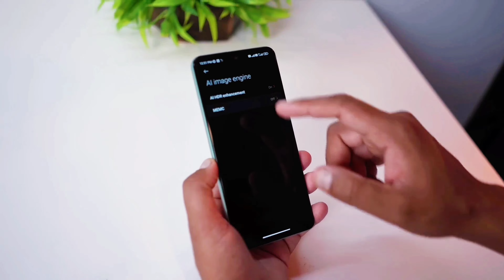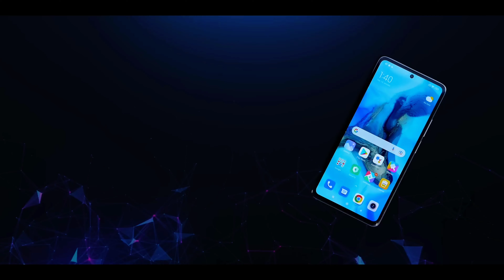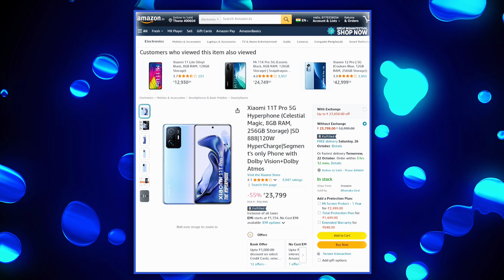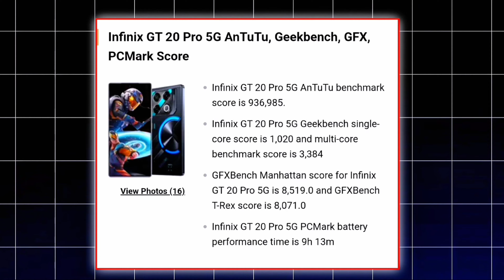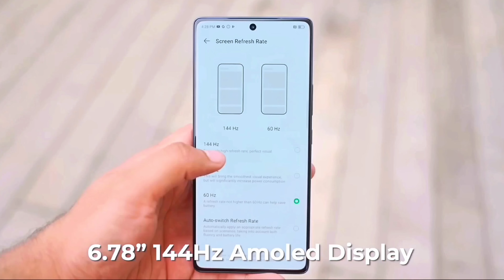5 Best Gaming Phones Under 25000 For PUBG 90fps 🔥 In 2024! 🤯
Looking for a budget gaming phone to play BGMI at 90 fps? Don't break the bank and still enjoy a smooth gaming experience with these affordable options. Save money while killing the competition in BGMI!

Software I used For Editing - Capcut
Music I Used From YouTube library

Buying Products Link

POCO F4
IQOO Z9S PRO
Xiaomi 11T Pro 5G
Infinix GT20 Pro
Redmi K50i
iQOO Neo 7
iQOO Neo 6
Poco F6
Poco x5 pro
Xaoimi 14 civic
iQOO 12
Realme 6GT
samsung galaxy s23 ultra
iPhone 16 Pro Max
iPhone 16 Pro
iPhone 16 plus
Samsung galaxy S24 Ultra

New Launched Smartphone 👇🏻

Lava Agni 3
POCO F6 8GB Ram Variant
Poco x6 pro
Poco X6

Laptop I Used For Editing
Similar Laptop In Budget

Limited deals On Selected Product 🥸

iPhone 13 128GB
MacBook Air Laptop M1
MAONO PD200X USB/XLR Dynamic Mic
Asus TUF F15 Gaming 💻
Boat Wave Call 2
OnePlus 12R

best gaming phone under 25000 pubg 90fps in pakistan
top 5 best gaming phone under 25000 in2024
top 5 best gaming phone under 25000tamil
top 5 best gaming phone under 25000 innepal
top 5 best gaming phone under 25000 in bangladesh